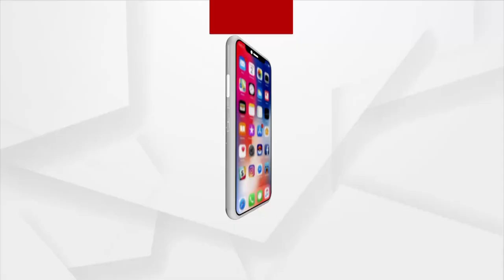ଏଠାରେ ମିଳୁଛି ଦେଶୀ ଚିକେନ ସହ କଙ୍କଡା ଝୋଳ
ପିତ୍ତଳ ହାଣ୍ଡିରେ ପ୍ରସ୍ତୁତ ମଟନ